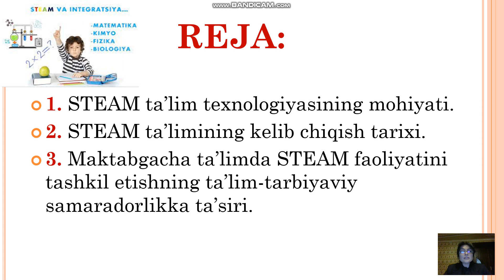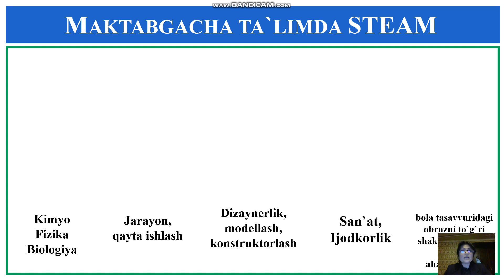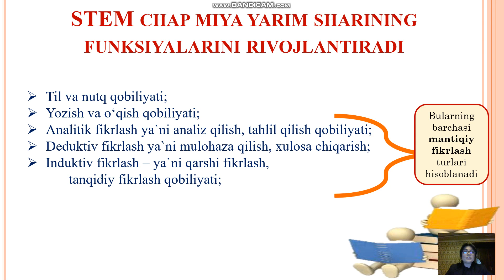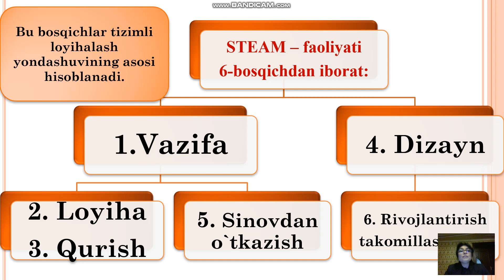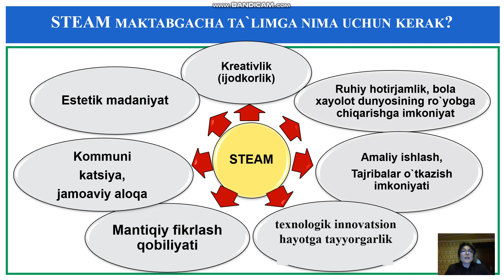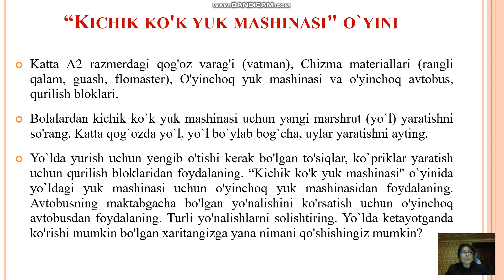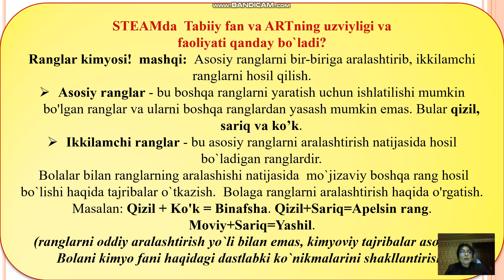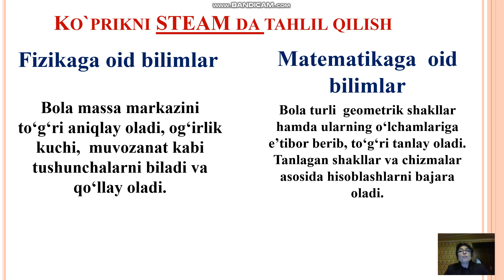D S GAFUROVA STEAM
Maktabgacha ta`lim da STEAM ta`lim texnalogiyasi